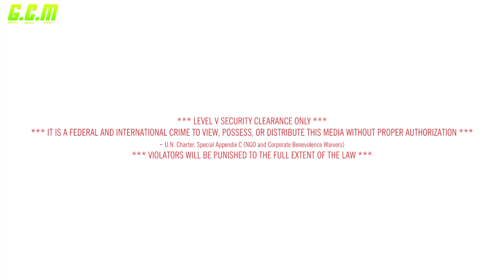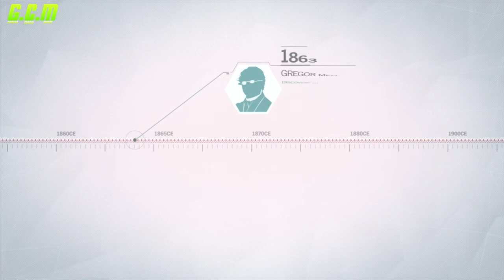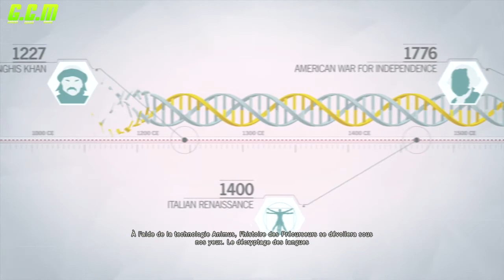[FR] Assassins creed unity PS4 -Partie04-